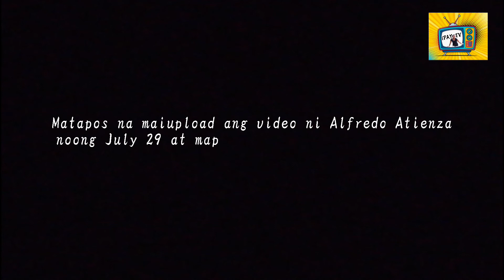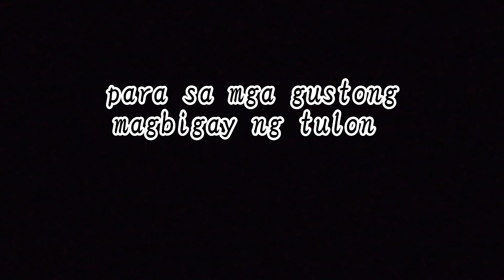MUKHA NG BUHAY (The Alfredo Atienza Story) Chapter 2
A week after the video of the story of Alfredo Atienza was uploaded and watched,  two people gave financial assistance for the repair of his small house.

This video was created to give thanks to those people who helped and show honesty in return.

For any concerns and for those who wanted to help, contact the following link:

Music used in this video:
Marigold by Quincas Moriera
From Youtube Music Studio
Easy Piano by Vinimod